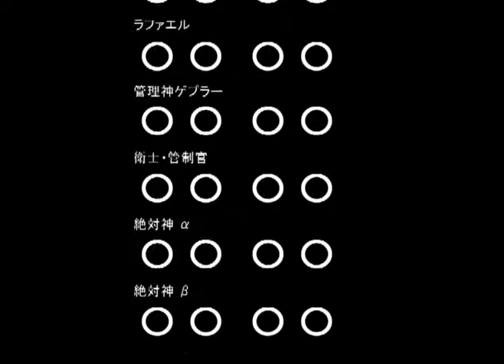I created my own animation Vol.5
I have not finished yet. "After record"